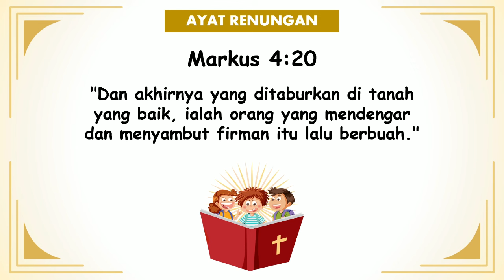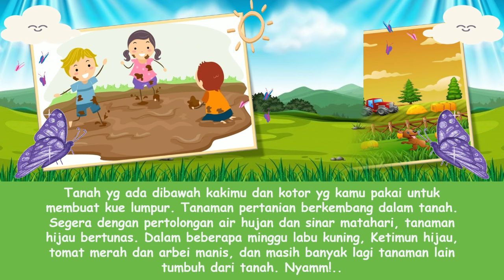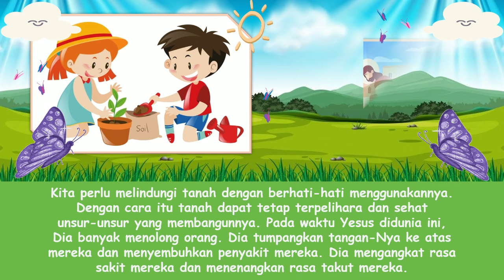"Tanah Subur Dan Tangan Yesus" | Renungan Pagi Anak-Anak | 11 Februari 2024